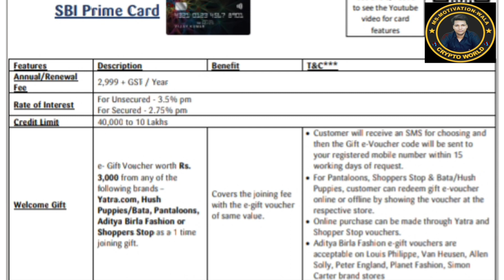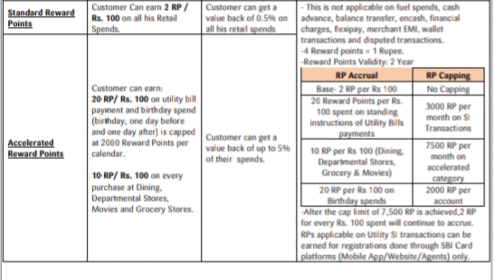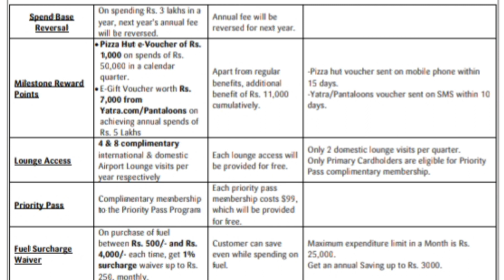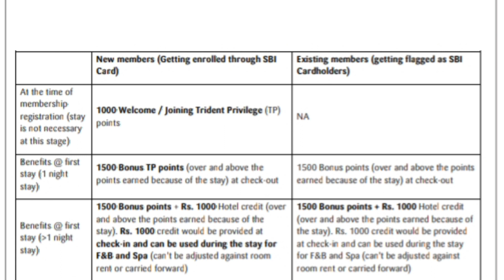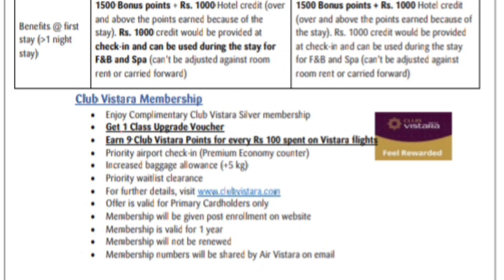SBI Card Prime Apply online| SBI Prime Credit Card Eligibility | SBI Prime Credit Card Benifits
🌠 All Social Media Pletform link 🔗

best credit cards for travel
cash back credit cards
best travel credit card 2023
top credit cards 2023
credit card
credit cards
sbi best credit card 2023
best sbi credit card 2023
sbi cashback credit card 2023
sbi simply save credit card
credit card
best credit cards
credit cards